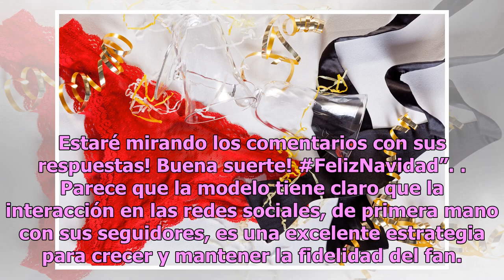Clarissa Molina, de El Gordo y la Flaca, le envía un mensaje a sus fans desde la cama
La conductora ha querido agradecerle a sus seguidores todo el apoyo que ha recibido durante todo este 2018 La joven reportera de El Gordo y la Flaca, Clarissa Molina, ha compartido un tierno vídeo para sus fanáticos, y Molina se ha grabado desde la comodidad de su cama para agradecer. “Regalo para t...